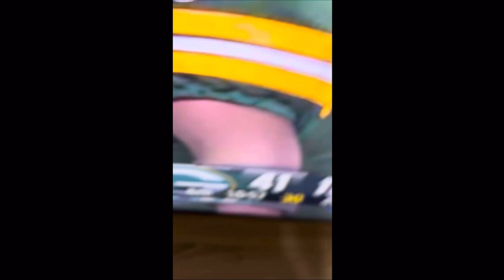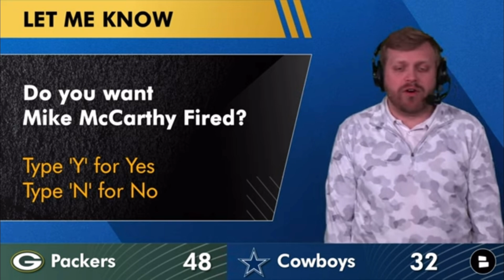Fan REACTIONS to Green Bay DESTROYING the Cowboys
Fan Reactions from Tom Grossi, Jerry Jones, Jimmy Johnson, Skip Bayless and MORE here in this video!